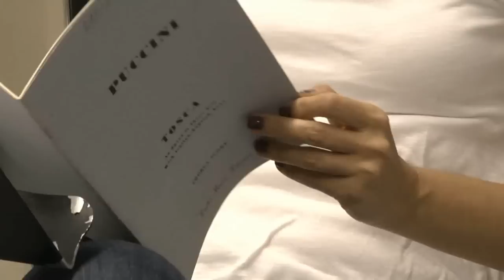Vissi D' Arte Tosca - Cellia Costea - Rehearsal - Greek National Opera - Piano Myron Michailidis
Η Τσέλια Κοστέα ερμηνεύει το Vissi D' Arte από την Τόσκα.
Στο πιάνο ο αρχιμουσικός και καλλιτεχνικός διευθυντής της Εθνικής Λυρικής Σκηνής Μύρων Μιχαηλίδης. Το βίντεο τραβήχτηκε στο κτίριο δοκιμών της ΕΛΣ, στην Καλλιθέα, για τις ανάγκες της εκπομπής της ΕΤ1 Ημερολόγια 2 με την Λένα Αρώνη, εν όψη της παραγωγής Τόσκα από την Εθνική Λυρική Σκηνή στις 26, 27, 28, 29 Ιουλίου 2012 στο Ηρώδειο.